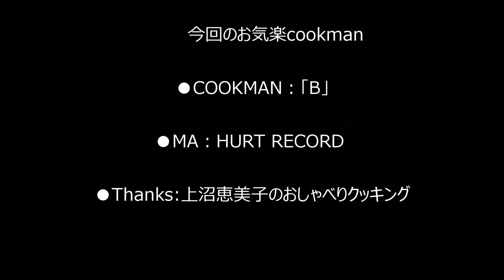鶏もものおろしポン酢【和食】鶏ももやわらかサッパリおろしポン酢 上沼恵美子のおしゃべりクッキング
上沼恵美子のおしゃべりクッキングのレシピを自宅で挑戦。
お気楽クックマンB特に料理人でもない男が料理に挑戦。

鶏もものおろしポン酢
料理レシピ
大根  5cm(150g)
細ねぎ(刻み)  適量

豆腐（絹１丁（340ｇ）
ゆば　 25ｇ
枝豆（ゆでたむき実） 12粒
おろししょうが　 15ｇ
ご飯 適量
だし 500ml
みりん 大さじ２ 2/3
しょうゆ 大さじ２ 2/3

完全にコロナ太り、

どこまで続くのかこの太り

アフターコロナはダイエットだね

SNSとかではダイエット動画盛んだけど

見てるだけで痩せる動画やったら再生回数伸びるだろうな

〇音源